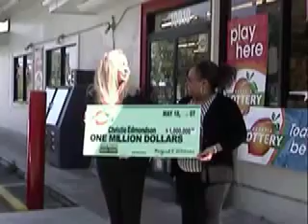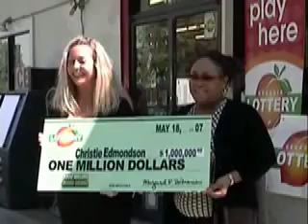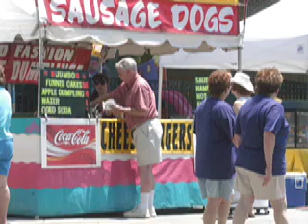This Week in The Citizen, May 18, 2007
The update of local news for the week of May 18.